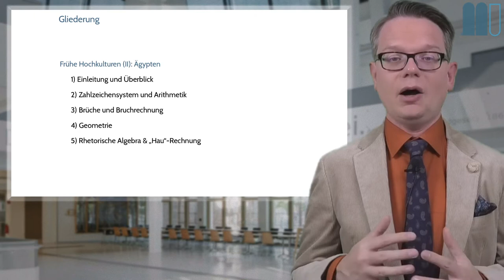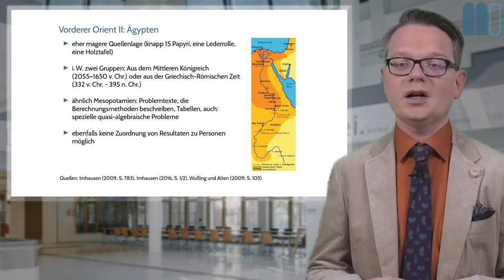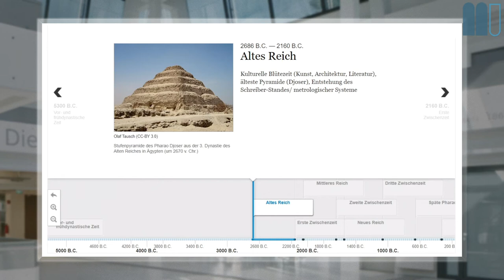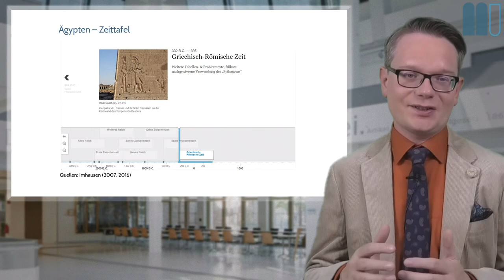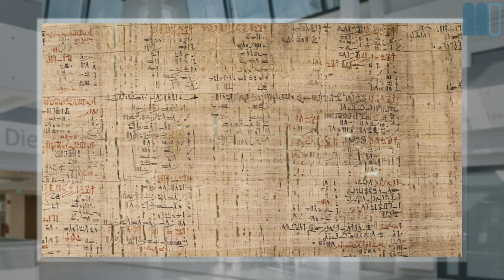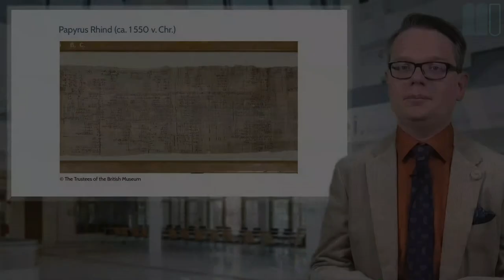Geschichte der Mathematik (2020W), L2: Ägypten, K1: Einleitung und Überblick